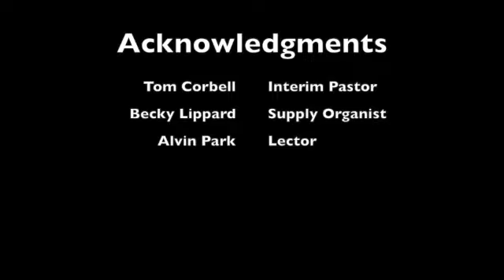March 21, 2021 Worship Service